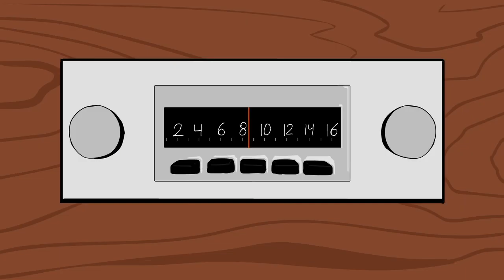Foot in the Door—Quickpage theme song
Quickpage is the quickest, most effective video messaging tool in sales. Turn cold leads warm, build trust and rapport, get your foot in the door, close sales, and make more using Quickpage.